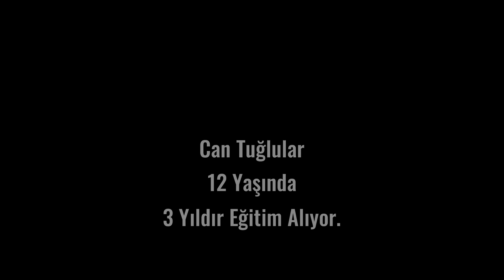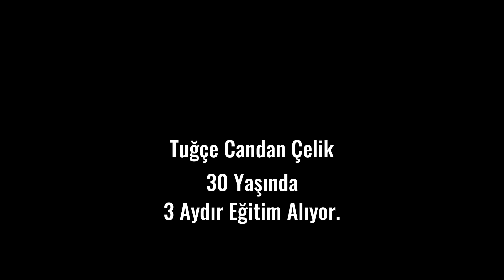2019'un İlk Mini Konseri - Melisa Karan Sanat Merkezi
2019'un ilk mini konseriyle karşınızdayız! 26 Ocak'ta düzenlediğimiz konserimizde birbirinden keyifli performanslar sergilendi. Videomuzu izleyerek performansları incelemeye ve alkışlara katılmaya ne dersiniz?

Melisa Karan Sanat Merkezi, 2013 yılında müzik eğitimcisi Melisa Karan tarafından kurulmuş Bornova’da iki şubesi olan Müzik, Resim, Yaratıcı Drama ve Satranç alanlarında eğitim veren köklü bir sanat okuludur. Milli Eğitim Bakanlığı’na bağlı olmasının yanı sıra West London Üniversitesi İzmir Temsilcisi ve sınav merkezi olarak görev yapmakta ve uluslar arası standartlarda eğitim vermektedir.

Erzene Mahallesi 114 Sokak 6/A
Bornova / İZMİR